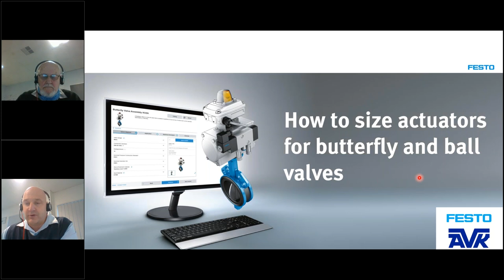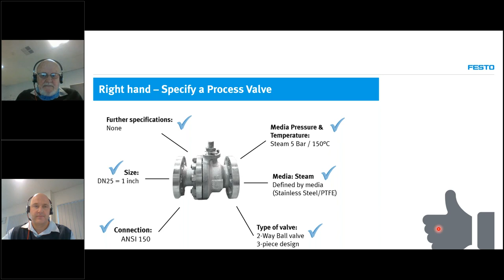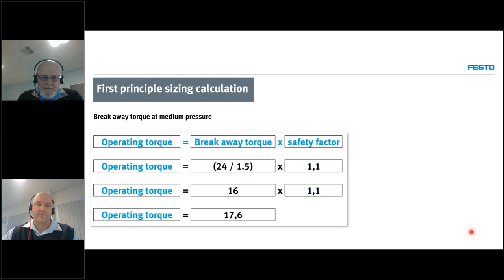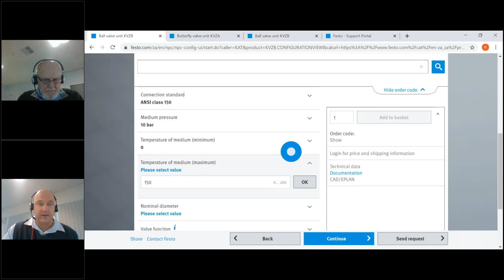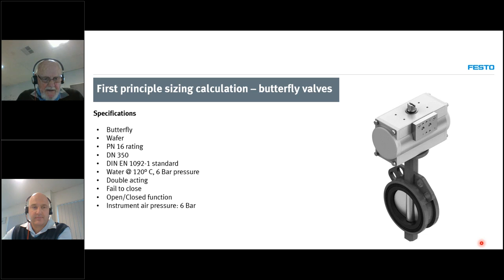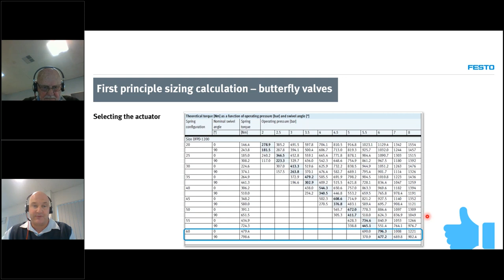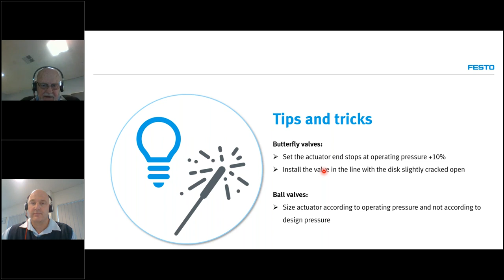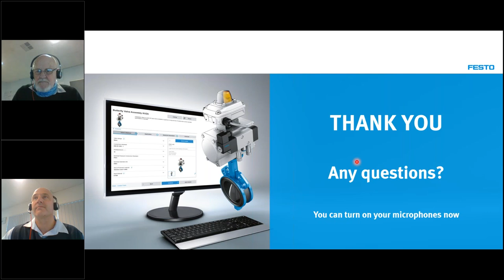How to size actuators for butterfly and ball valves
Specifying and accurately sizing process valves and their respective actuators is a common frustration for most suppliers, end-users and OEMs. This frustration often results in the under-sizing, over-sizing and premature failure of process valves as well as actuators. This training intended to provide you with practical tools to ensure that you obtain all the information required to make an informed selection. Show you how to size a butterfly and ball valve from first principles as well as introduce you to free sizing software that can potentially save you hours of configuring your application